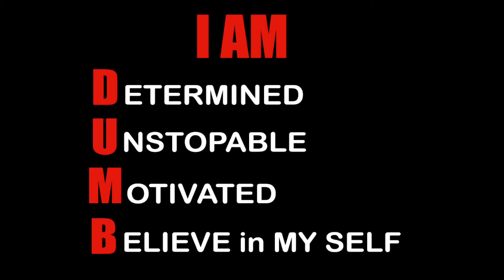'UNBELIEVE – REDREAM' - Michael Bennett (Short Clip)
Be the A-List actor your daydreams deserve.
Dream Guard, Professional Comedian, Ex Stunt-man, and Inspirational Entertainer Michael Bennett, understands it is not about what he says on stage but how his messages land and make his audience feel. It's about sharing stories of overcoming life's challenges in a unique, engaging and fun way to help people develop the skills they will need to build resilience and overcome any adversity they may be faced with while improving their mental health and well-being. With his comedy, unique ballooning, magic and public speaking skills, Michael inspires people of every walk of life to UNBELIEVE negative thought patterns and REDREAM so they can live their life to their full potential and pursue a life of happiness. “Happiness is the gateway to fulfilment”.

About Michael:

Michael creates an instant and exciting connection with a very personalized touch by incorporating his charismatic comedy talent and timing with Amazing Balloon Artistry, Unique Magic and Powerful Life Messages absolutely guaranteeing a Fun time while instantly improving the health and well-being of his audience.